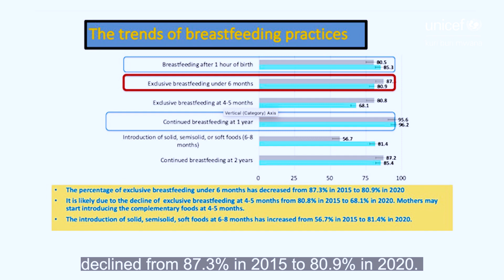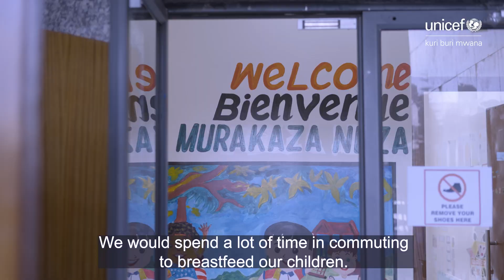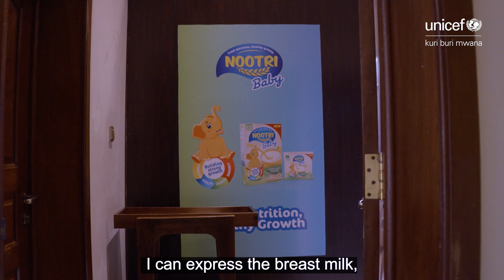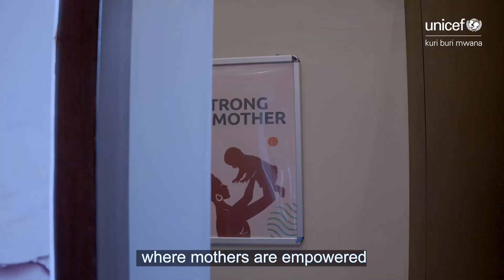Making breastfeeding at work, work | UNICEF Rwanda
UNICEF is partnering with the National Child Development Agency (NCDA) in leading efforts to galvanize companies and organizations, urging them to establish breastfeeding-friendly environments at work.

Join us in driving awareness, fostering support systems, and empowering government institutions, organizations and companies to ensure adequate breastfeeding opportunities at workplaces. Together, let's create an environment where breastfeeding and work not only coexist but thrive, shaping a healthier future for our children and mothers.